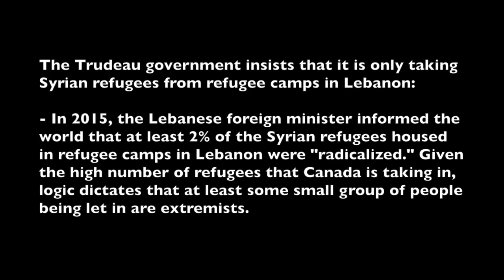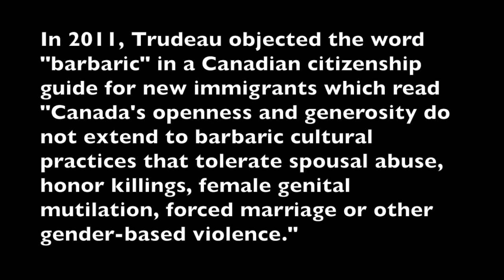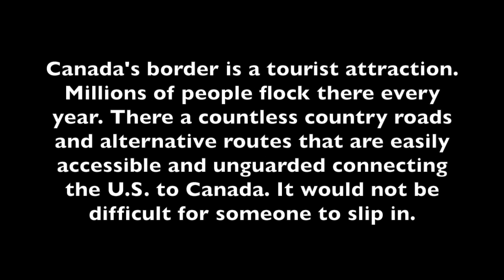BBC's Dan Damon Interviews Brandon J. Weichert on the Canadian Threat to America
In an article that I wrote for American Greatness entitled, "The Canadian Threat to America," I asserted that the combination of America's lax immigration policies with Canada, along with Canada's explosion of jihadist extremism, and the recent Candian decision to take in historic levels of Syrian refugees means that Canadian policy threatens the U.S. I debated Dr. David Perry, a fellow at the Canadian Global Affairs Institute.